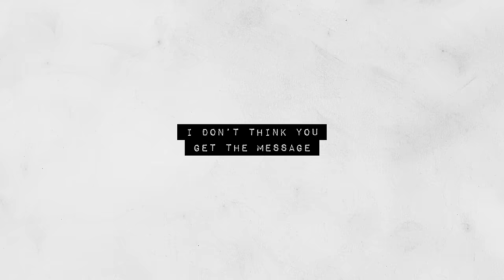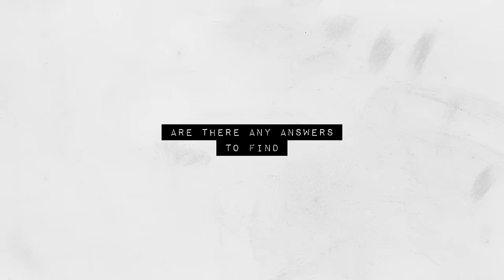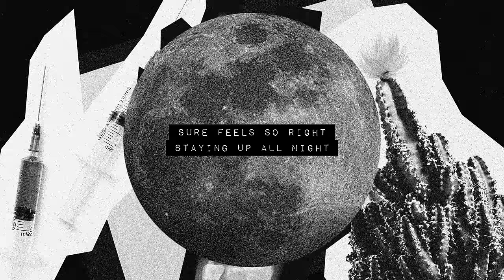HOLOW & Max Green - Chemicals (Visualizer) [Ultra Music]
HOLOW & Max Green - Chemicals